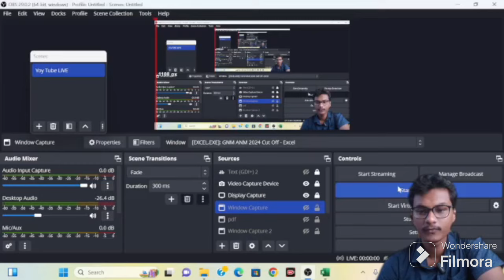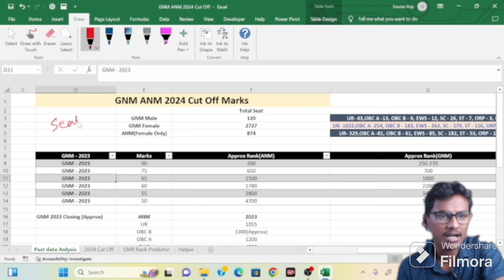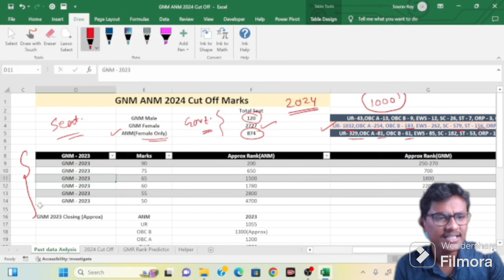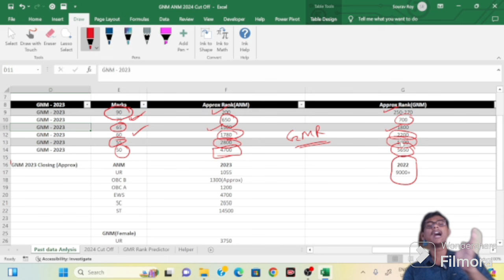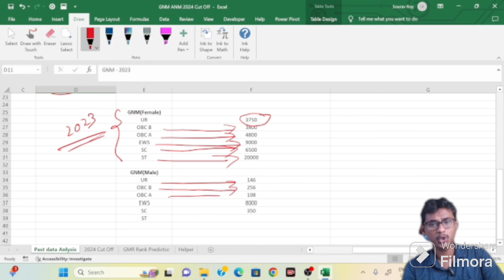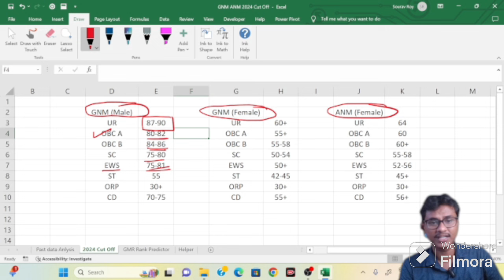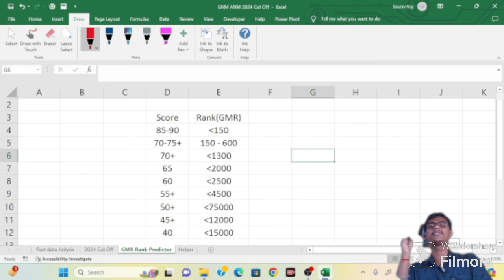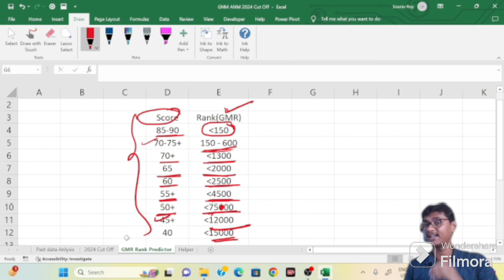GNM ANM Cut Off 2024 | GNM ANM 2024 Rank Vs College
( Techno Pedia LIVE Official)